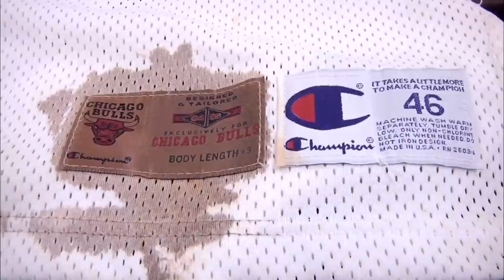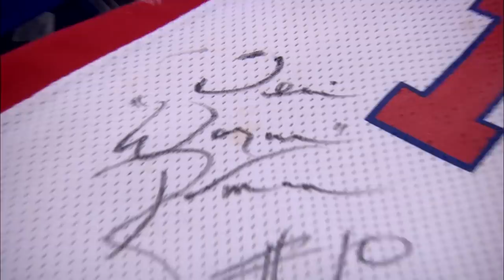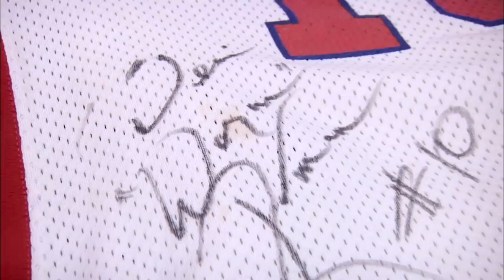Pawn Stars: Dennis Rodman Signed Jerseys | History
The former wife of the NBA's greatest rebounder wants to make some money off his old game-worn jerseys and hopes for an assist from Chumlee in this clip from "Spare the Rodman".